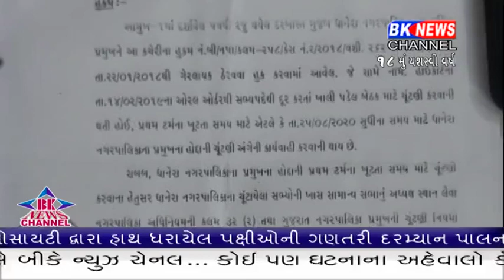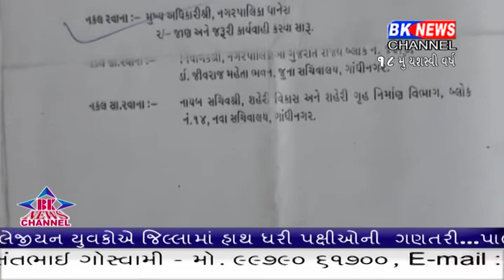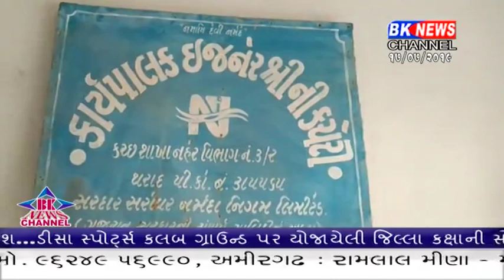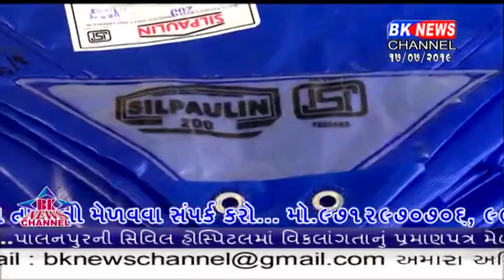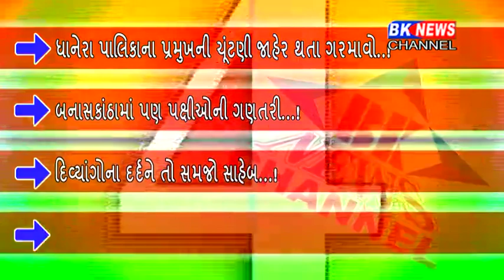17 07 2019